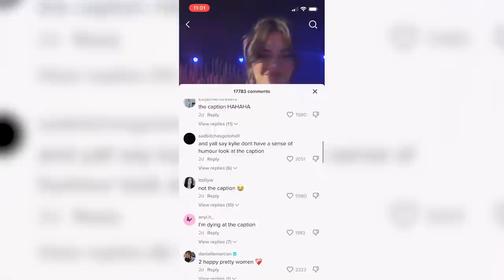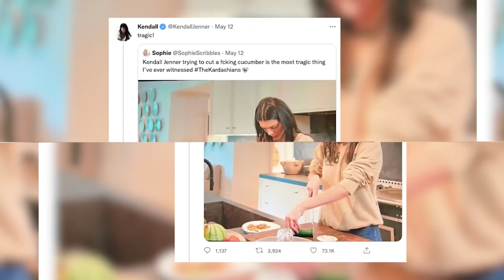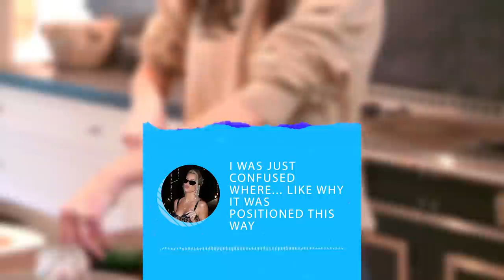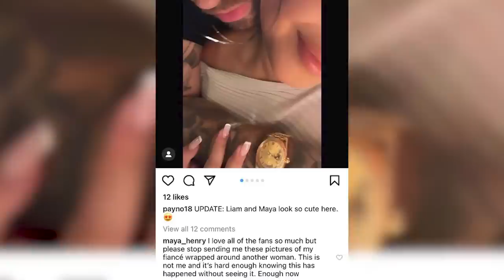Kylie Jenner Won't Stop ROASTING Kendall As She RESPONDS To Cucumber Incident!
Kylie ROASTS Kendall Over Her viral ‘Cucumber Cutting” Incident. And we find out how Kendall REALLY FEELS about the whole thing! That and SO MUCH More in Today’s show!